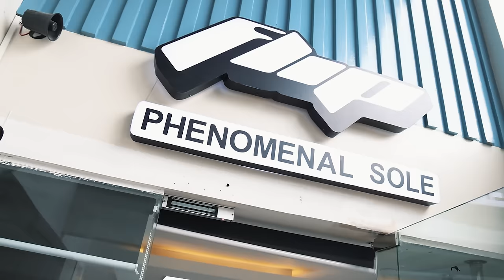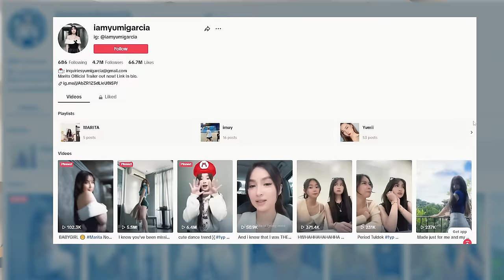YUMI GARCIA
Shopee Link ;

QUEZON CITY MAIN BRANCH!

238 Tomas Morato Ave. Extension Quezon City
pin waze : flip phenomenalsole tomas morato

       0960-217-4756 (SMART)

10AM - 2AM

LAS PINAS BRANCH

Blk 5 Lot 1 JB Tan St. Bf Resort Village Barangay Talon Dos Las Piñas City.
Pin Waze : flipphenomenalsolelaspinas

Open Monday to Sunday - 12nn-10pm